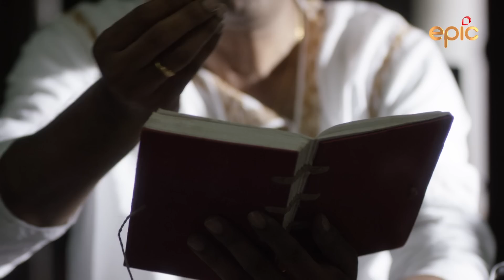Stories By Rabindranath Tagore | Dhai Aakhar Prem Ka - Preview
A typical tale of love confusions, mixed up identities intertwined with sweet poetry. A group of poet friends fall in love with their neighbours on different occasions and the story takes on hits and jabs as destiny only pulls the couples together.